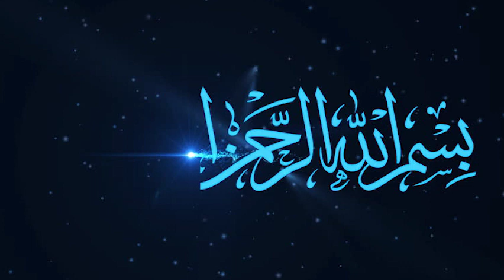sona asli hy ya nakli Aorat hub